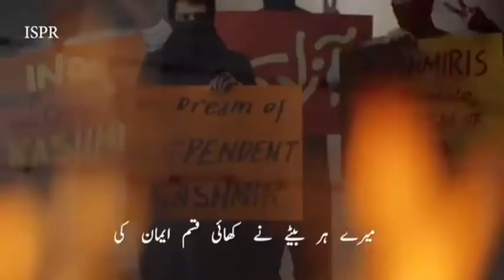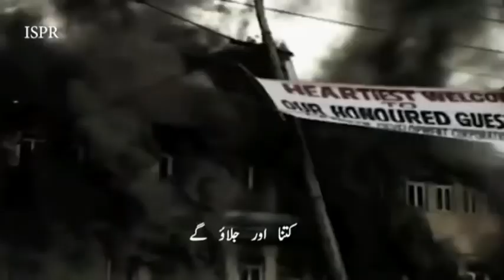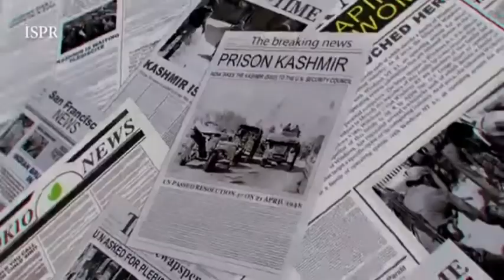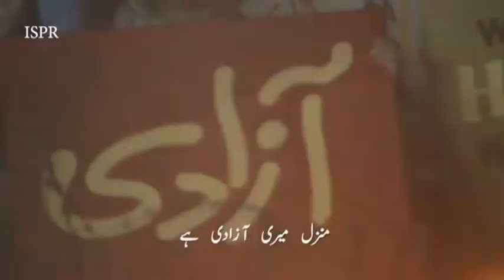Kashmir Hun Mein | Sahir Ali Bagga | Kashmir Solidarity Day 2020 (ISPR Official Song) Kashmir Solid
Kashmir Hun Mein | Sahir Ali Bagga | Kashmir Solidarity Day 2020 (ISPR Official Song)

Kashmir Solidarity Day - 5 Feb 2020

Follow @isiofpakistan  for more Defence related updates.